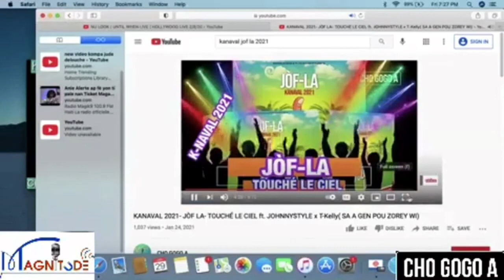KIYÈS KI MAESTRO “FREDOKEYS” JÒF-LA ANSYEN PIANIST SHOWOFF de MASSPOWER,OKYJEMS,RODOLPH ETC..